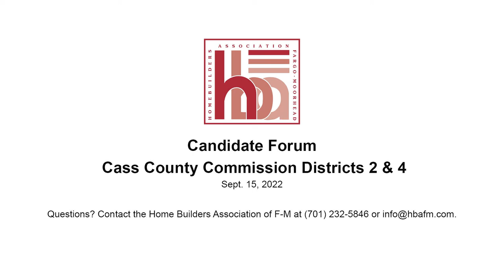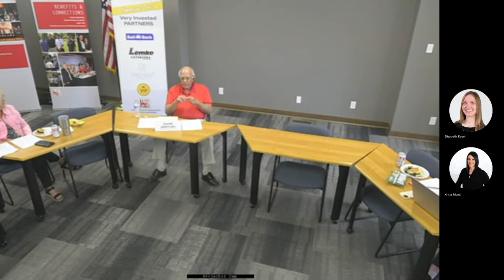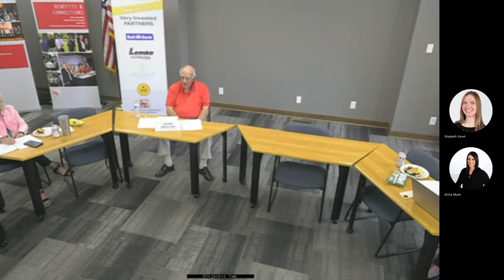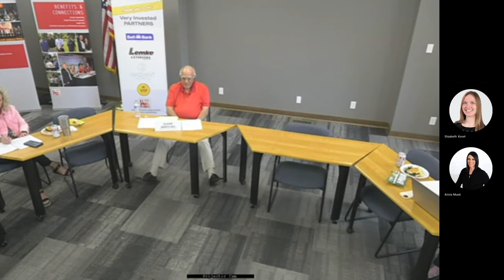Candidate Forum - Cass County Commission 2022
Cass County Commissioners are elected on Nov. 8! The HBA of F-M met with Commissioner Breitling from District 4 and candidates Tony Grindberg and Ben Hanson for District 2. Watch to discover their perspectives and answers to industry-related questions.